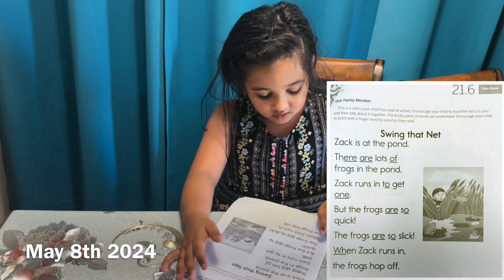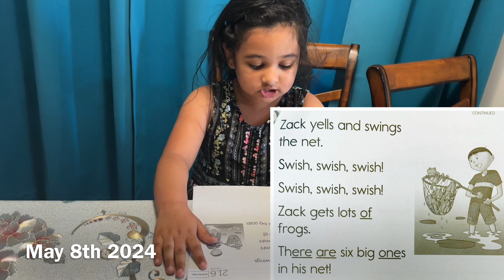“Swing That Net” Read aloud Story by Subani : May 8th 2024